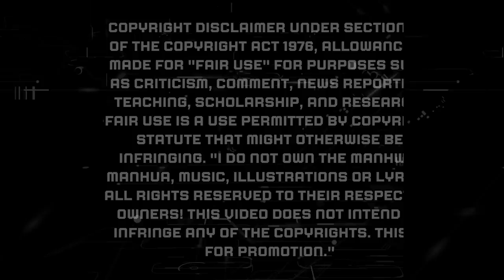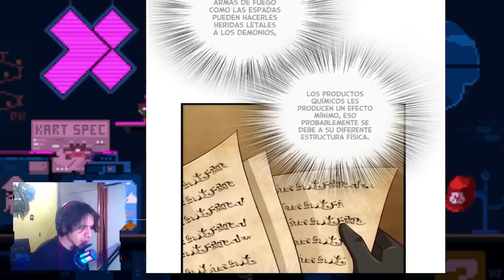LAS BRUJAS DE LA IGLESIA BUSCAN EXTORSIONAR A UN REINO VECINO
Liberen a la bruja 325-334